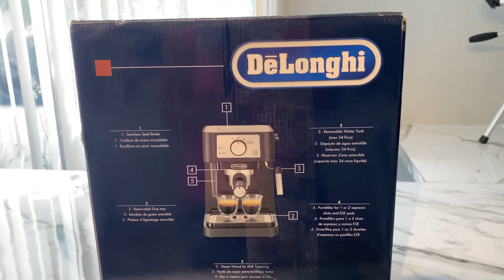Probando mi cafetera nueva DeLonghi café ☕️ delicioso